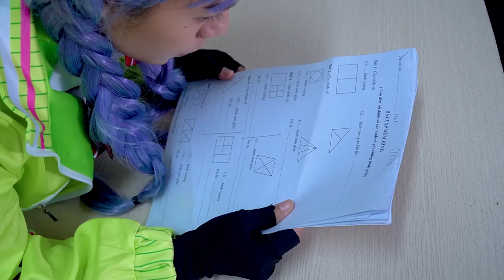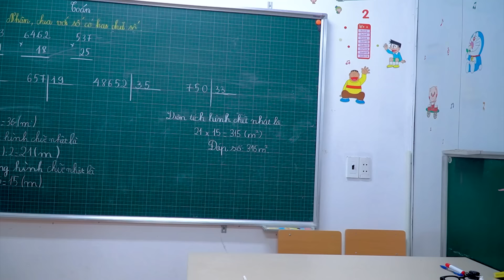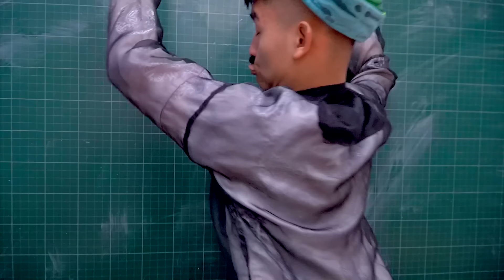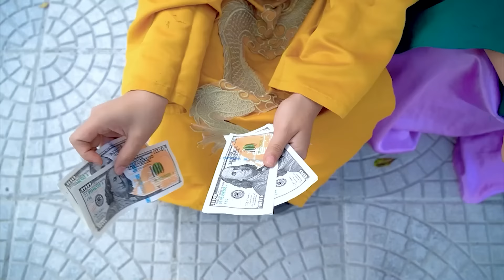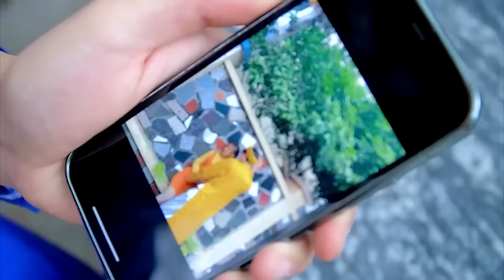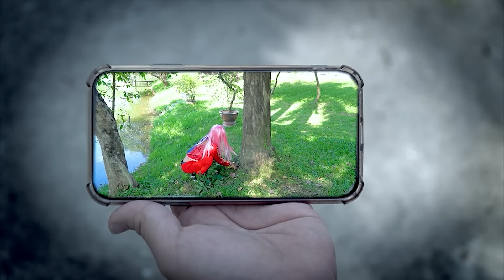THÓI QUEN KHÓ BỎ,CHƠI XỎ CẢ LỚP | Cái Giá Phải Trả Cho Cám Quậy Phá | Biệt Đội Tấm Cám | Miu Miu Tv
Tham Gia Cùng Miu Miu Team:
 ► About Miu Miu TV :
     • Viral Videos
     • Short Film
     • Music Videos
     • Infographic & Animation Videos